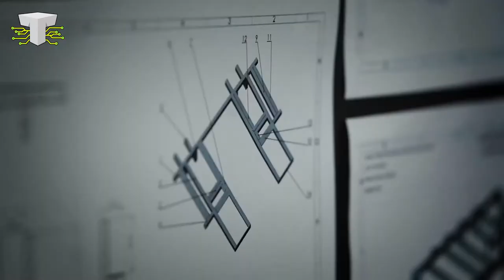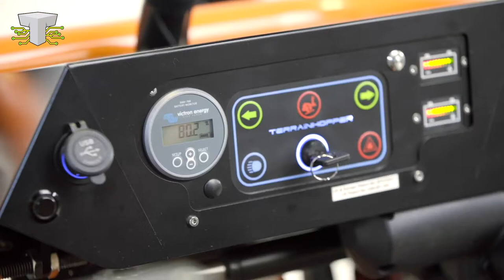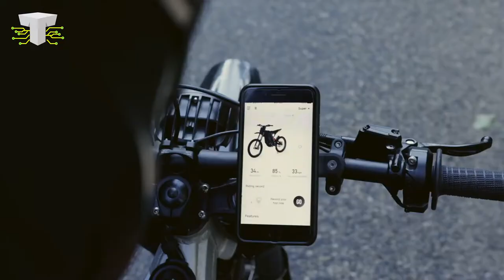10 COOLEST OFF ROAD VEHCILES YOU SHOULD SEE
Timeline
0:00 Intro
0:52 Bentley Ultratank
1:57 Khomyak
3:02 Can-Am Maverick X3 X
4:25 Torsus Praetorian
5:39 Pelec Transporter
6:36 Shatun
7:34 KAMAZ-43509
8:52 Mighty Mog Explorer XPR 440
9:58 TerrainHopper
11:14 Segway Dirt eBike

Hello Tech-gadget enthusiasts, and welcome to technify!
On this channel, we present technify gadgets, which are some of the coolest gadgets you can find online.
We show cool gadgets on amazon and from other sites as well!
Our primary focus is on tech gadgets, and we make top 10 gadgets videos.
These gadgets on amazon are the best tech gadgets 2021.
The gadgets 2021 amazon are considered cool tech and top tech
since gadgets 2021.